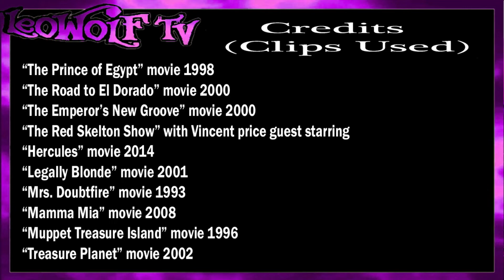Spoof Soup 4 - a Leowolf tv Parody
Skip Intro 0:34
Credits 07:04